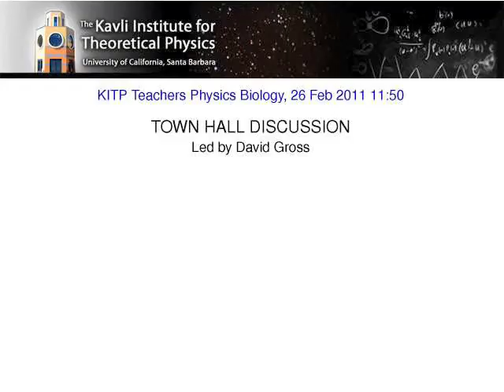David Gross (Leader): Teachers TOWN HALL DISCUSSION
Science and scientists evolve like the rest of the living matter. The “Genomic Revolution” and other recent technological advances in Biology have opened a floodgate of data, changing the nature of biological research. The emerging fields of Systems Biology and Bioinformatics require new quantitative approaches that straddle the traditional divide between Life Science and Physical and Mathematical Sciences. Progress demands a new, interdisciplinary “breed” of young scientists that could advance the frontier of research. Our science education has yet to catch up with these developments.

The goal of this Teachers Conference, which will take place in conjunction with the KITP interdisciplinary workshop on “Microbial and Viral Evolution”, is to provide high school physics and biology teachers with an update on the exciting developments at the frontier of interdisciplinary research. The conference will focus on the emerging quantitative “Physical Biology” and illustrate how physics concepts and ideas spring up in the fields like viral evolution, which may seem far removed from the traditional Physics discourse.

KITP Teachers' Conference: Physics and Biology - Evolution of Life and Evolution of Science